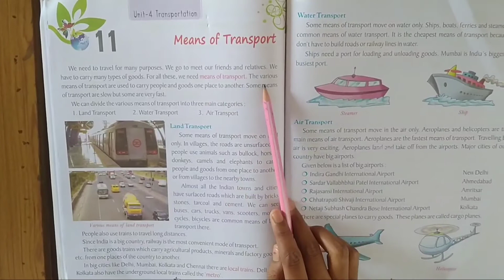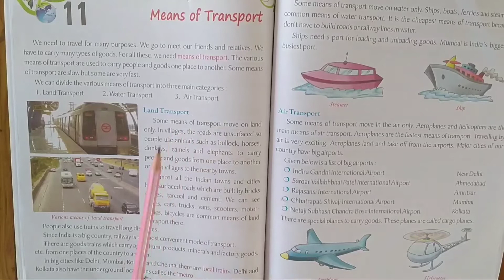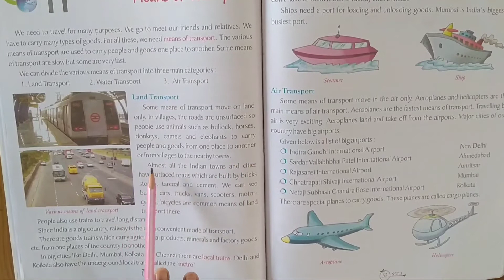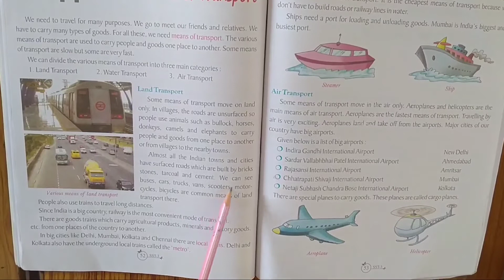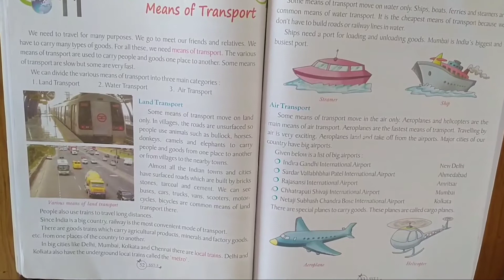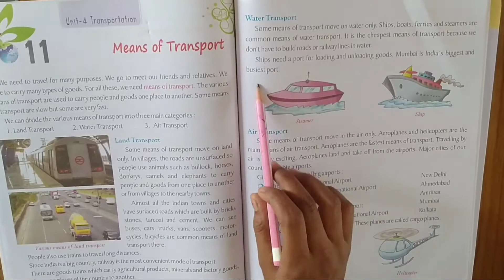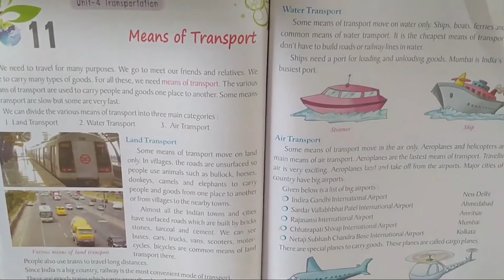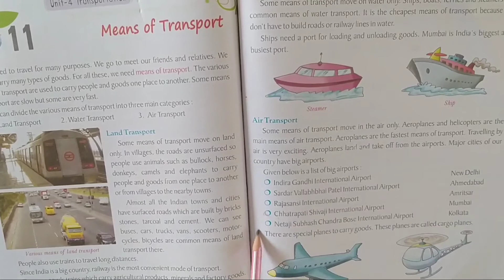Class 3 | S.S.T. | Chapter 11 | Means of Transport | PG089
Class 3 | S.S.T. | Chapter 11 | Means of Transport | PG089 |  Assignment will be send through school what's app group